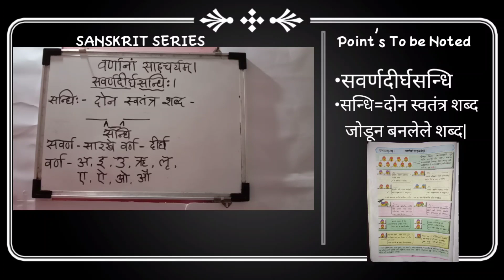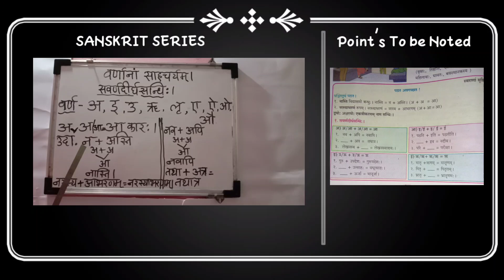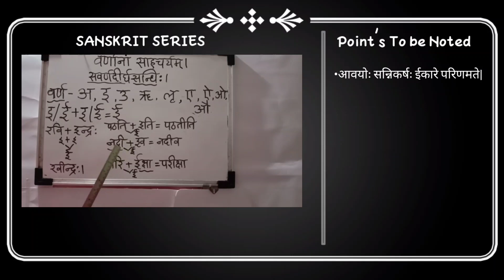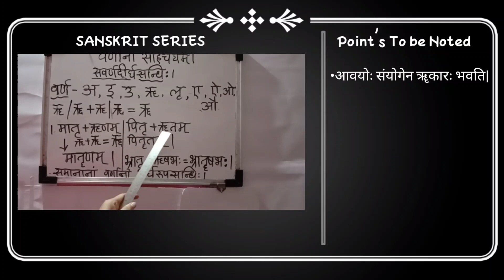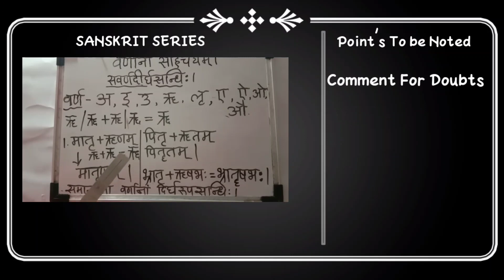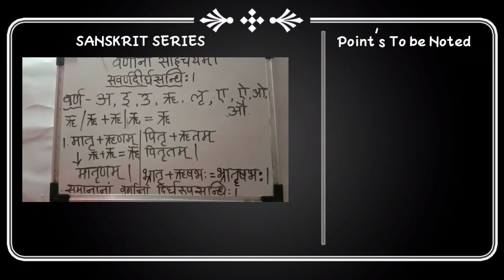सन्धि || उपप्रकार=सवर्णदीर्घसन्धि || By Ashwini Gadekar || Class 9 || Sanskrit Series!!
Welcome to 2nd Video of Sanskrit Series Class 9!!
Today we will learn सन्धि and types of सन्धि ..

Taught by Respected Mam Ashwini Gadekar.

Note - Here we teach Everything of Maharashtra Board Sanskrit. So please Cooperate with the teaching.